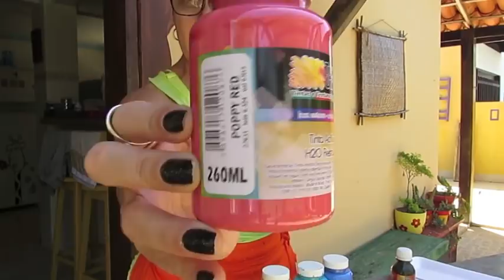Como fazer pátina mineira